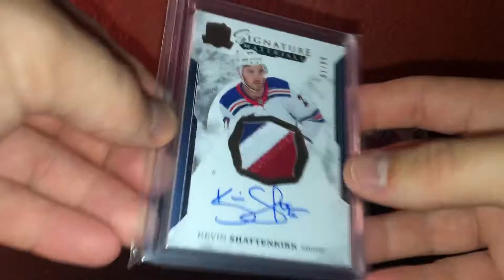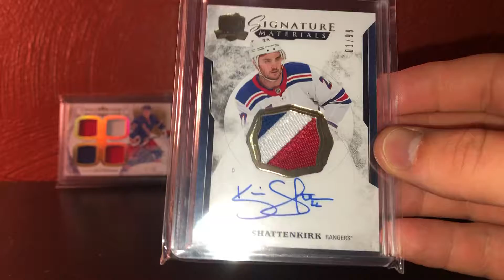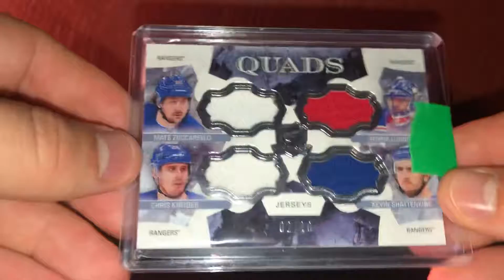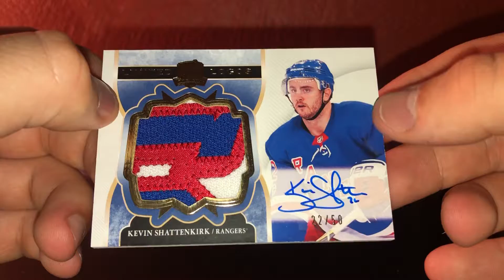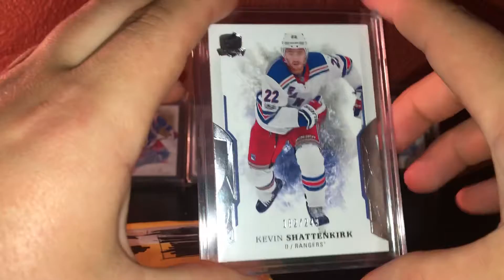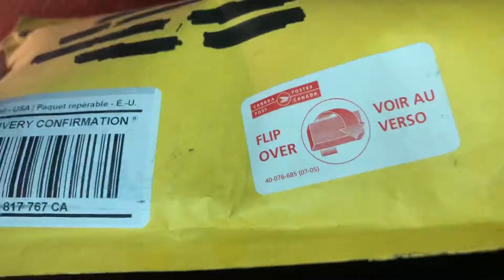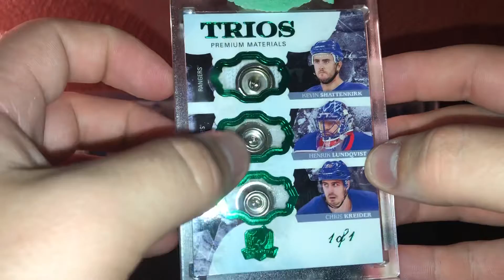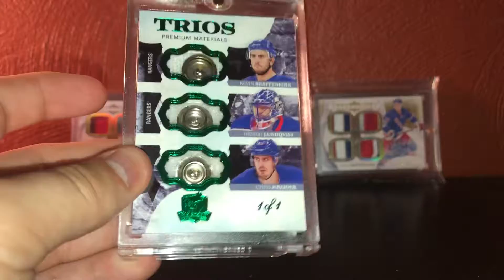Mailday 11/24/18. 1 of 1 goodness!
Another great PC mailday. Happy with these pieces!!